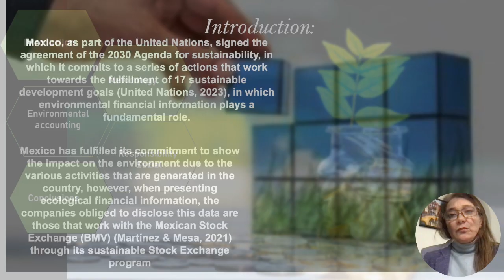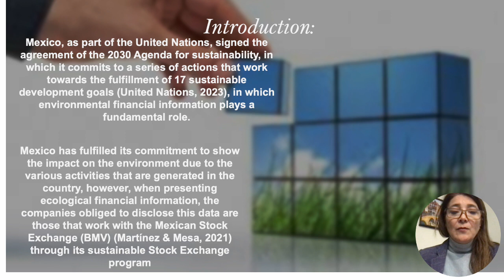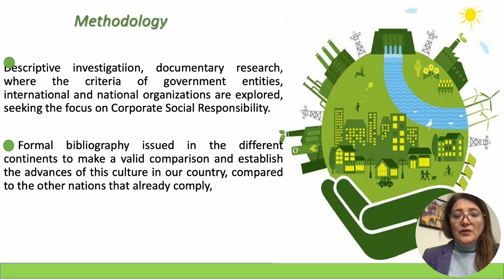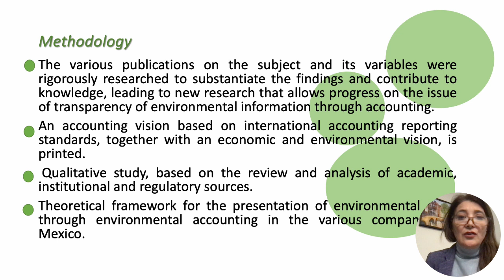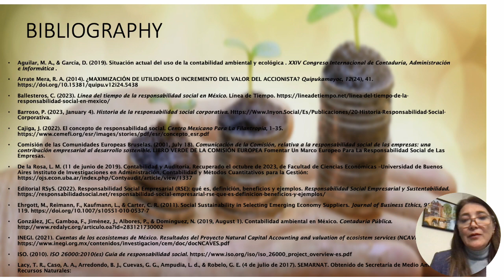Environmental Accounting as part of Corporate Social Responsibility in Mexico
CARMONA-GARCÍA, Laura Georgina, AGUIRRE-RODRÍGUEZ, Jaime, HOLGUÍN- MAGALLANES, Karinna Idalia and BURCIAGA-SÁNCHEZ, Brenda Guadalupe, Environmental Accounting as part of Corporate Social Responsibility in Mexico, ECORFAN, Conference, 2023, C-20:14´53´´